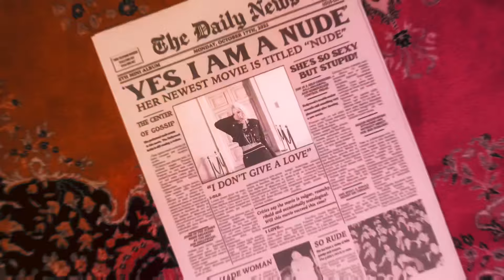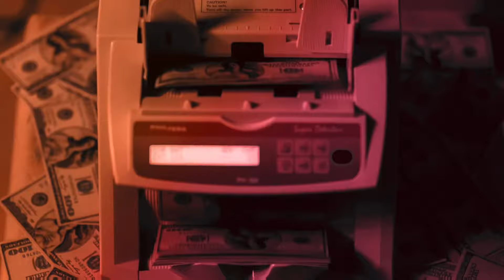(G)I-DLE "Nxde" but without adlibs and background vocals...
I made like 297363 videos with nxde sorry 😅